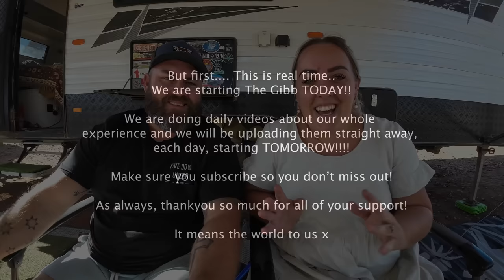NISSAN NAVARA/FRONTIER & FRANKLIN CORE REVIEW - 12 MONTHS ON THE ROAD -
We've been on the road for a whopping 12 months!
This week we are giving you a very honest review on both of our vehicles, Nissan Navara and our Franklin Core 215, triple bunk caravan.